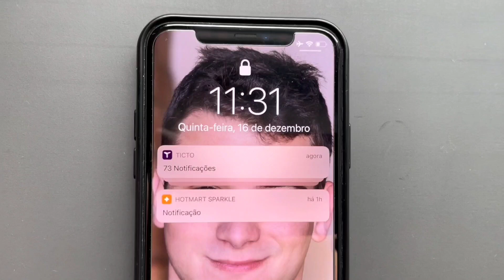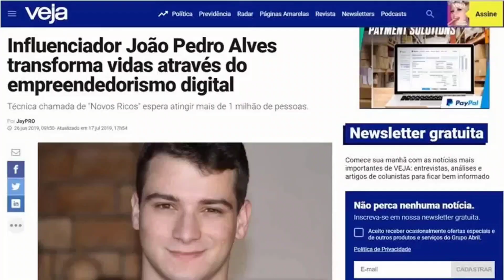BRENO PERRUCHO SOBRE O PRIMO RICO